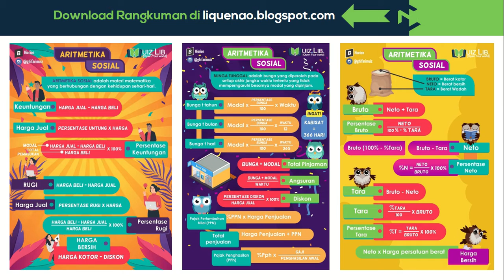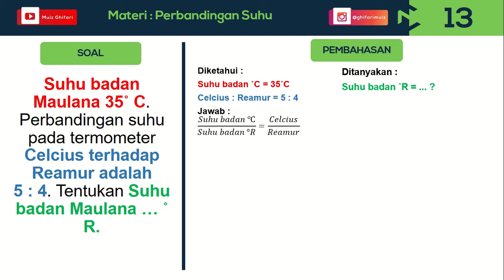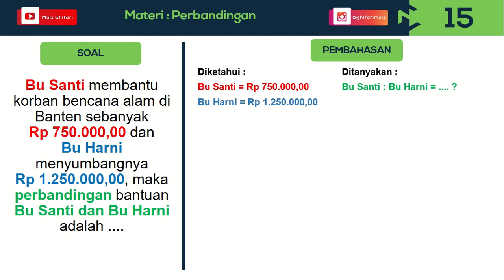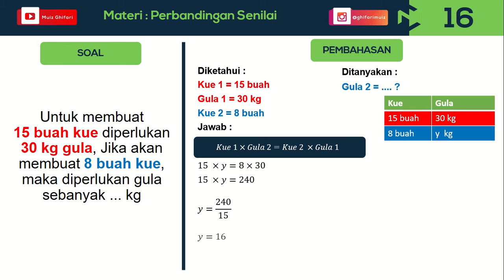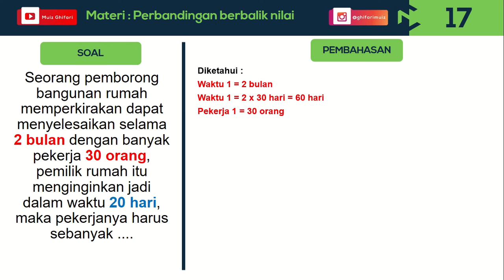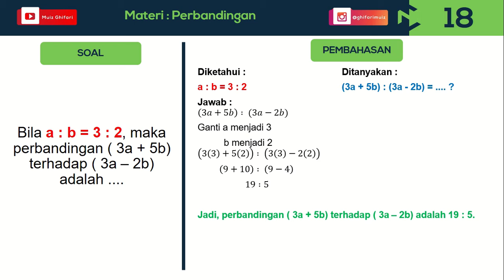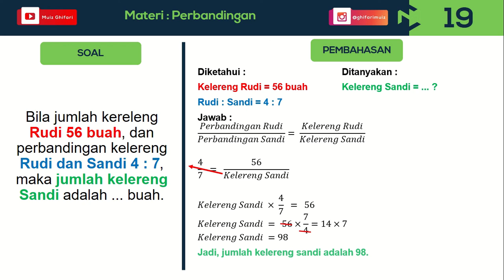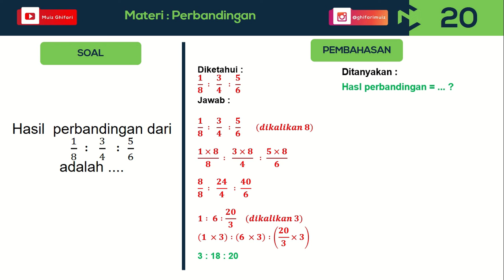Pembahasan Soal UTS Perbandingan No. 13 - 20 (Matematika SMP Kelas VII)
Untuk pertama kali men-unggah video presentasi Perbandingan. Jika ada kritikan dan saran, silahkan sampaikan di kolom komentar.Untuk download rangkuman silahkan liat Blogger di bawah.